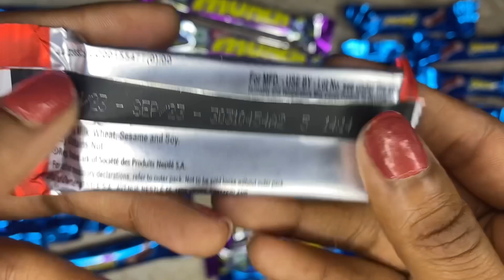Opening lots of nestle kitkat chocolate bar